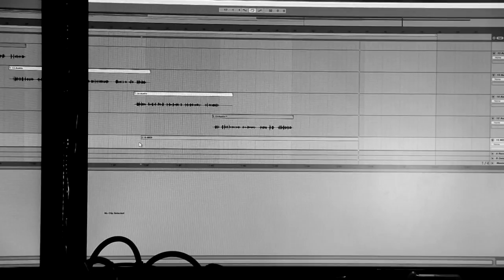ILLUMINATI B.R.A.I.N BTS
OSC&P SHOOTING ARTIST BLAZE1 IN STUDIO SESSION MAKING ILLUMINATI B.R.A.I.\
'/P-0N
DMG DOH MUSIC GROUP TEAM DOH HIGH MAGIC MUSIC!!!